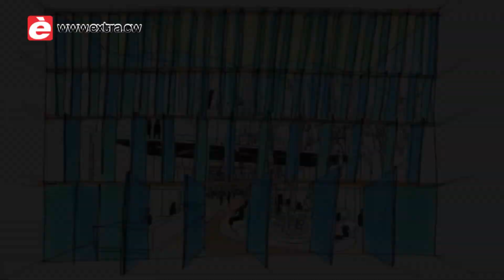Hopi kas na Kòrsou ta manera un fòrnu; paden mas kayente ku pafó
Lyongo Juliana
Arkitekto
OZ Caribbean  (ántes OeverZaaijerLyongo)

Un di e arkitektonan ku e desaroyá nos hospital nobo ta e yu di Kòrsou Lyongo Juliana. E ta biba na Hulanda pero ku su ofisina na Kòrsou ku proyektonan riba diferente islanan den Karibe. Sona, e fundashon pa desaroyo di Antia, na nòmber di gobièrnu a kontratá Ballast Nedam pa konstruí hospital. EGM architects i tambe e partner lokal OeverzaaijerLyongo Architects a kolaborá den yega na e diseño pa e hospital nobo.